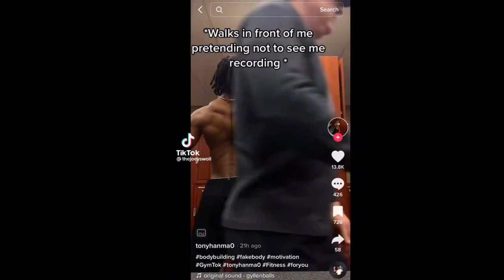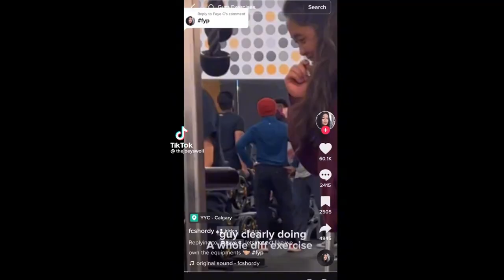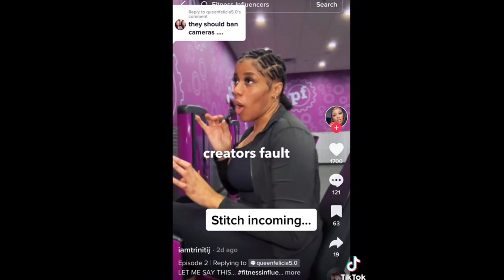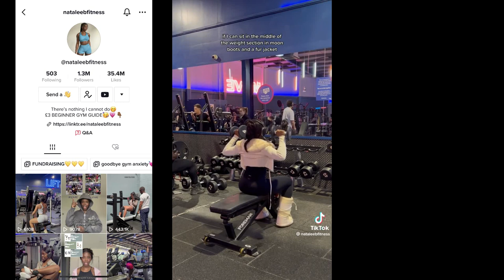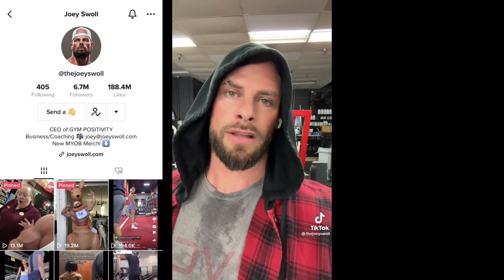MORE ENTITLED GYM INFLUENCERS & GYM RATS | Plus Some Gym Influencers I Love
Hi guys, this is a consistent trend unfortunately, so today we are talking about more entitled gym behaviour.